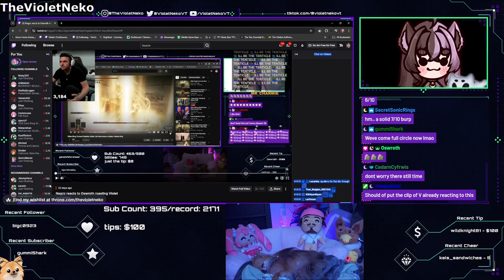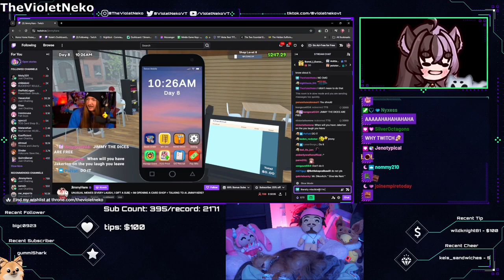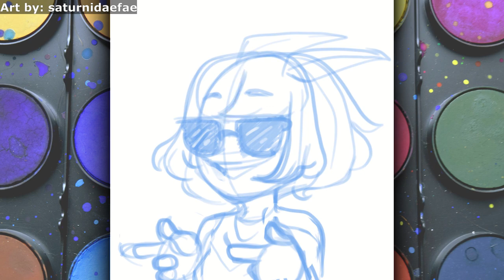Goth Girl Takeover | Tiny Tuber Treat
Your weekly Tiny Tuber Treat small VTuber clip compilation is here yet again!

Definitely not drawing any inspiration from any other compilation channels or anything! Completely original stuff here.

Special thanks to saturnidaefae for the outro art! Go show them some support: Commissions Info

Check Out The VTubers in this video below:
HUGE thank you to all of the community clippers out there! Without you we wouldn't be able to do what we do.

Special thanks to Edgar Santos T. on Pexels for the Goth Girl photo
Want to submit a clip? Send it via Twitter DM (see below) or by email to - if you aren't the content creator in the submission we will need to get their permission before sharing.

If you are a vtuber & an artist & would like to submit your speed paint/art timelapse for possible use in the outro please send a clip of at least 15 seconds with all of your links to .

Chapters
0:00 KUUL
0:20 ShilohJackVT
0:42 Kuwanano
1:19 MaknCh3esy
1:52 BonniculaLive
2:05 DoskiiLee
2:22 TheVioletNeko
3:09 Firozera
3:59 DulzorDraws & Saomatic
4:11 GingerSnapSirius
4:38 crelly
4:48 erinhime
4:57 ArdissVT
5:09 MoomieVT
5:33 melodyburst
6:15 ShowyVT
6:36 7ebben & CandyQueenCharlotte
6:57 TelepathicMoose
7:36 AtteraNox
7:52 MaisieCorgi
8:15 CapiSFX
8:29 CryomyFrost
8:49 DapperDarling
9:03 ImToxena
9:32 Grimnlyn
9:46 KingKuroTV
10:12 Greymoth
10:48 Outro - saturnidaefae